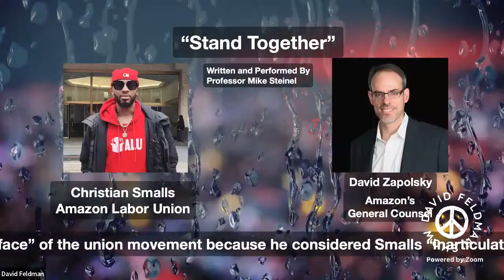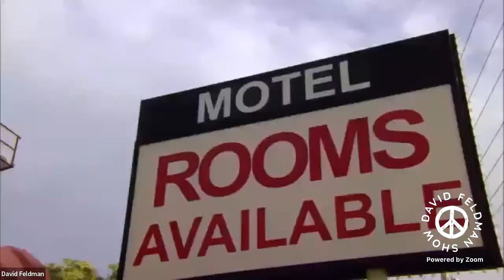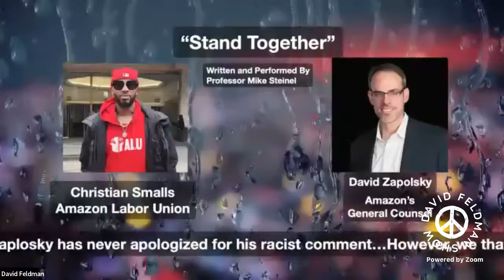Putin Won't Go Before The International Criminal Court, Episode 1329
Today we focus on Joe Biden and National Security Advisor Jake Sullivan who are lying when they claim they're building a case to bring Vladimir Putin before the International Criminal Court. Sullivan and Biden are insulting the American people's intelligence. America CAN'T become  a signatory to the International Criminal Court because Bush, Cheney, Rice, Clinton, and Kissinger are ALL guilty of the same crimes as Putin.

Topics: Marine La Pen; FBI loses their Wolverine militia sting;  Austrian Chancellor meets with Putin;  Finland and Sweden could join NATO; Covid's back but it's going away so wear a mask but don't wear one

Guests With Time Codes
Chapters: 00:00

0:37 David Does the News

1:06:08 "Stand Together" written and performed by Professor Mike Steinel

1:10:25  Comedy Writer Jon Ross

1:33:13 Donald Trump (Robert Smigel)

1:35:04  Peace Talks with Texas Tom Weber

2:01:37  Howie Klein, founder and treasurer of The Blue America PAC, and author of “Down With Tyranny."

2:33:05  David Pepper  author of “Laboratories of Autocracy: A Wake-Up Call from Behind the Lines."

3:13:12  Dr. Harriet Fraad on mental illness,  biochemical imbalances and psych meds.
One  in four American  adults are  hooked on psych meds.

3:37:21 "I'm Traveling Light" written and performed by Professor Mike Steinel

3:41:00  Jason Myles and Pascal Robert co-hosts of "This is Revolution"
discuss philanthrocapitalism

4:11:13  Peter B. Collins on the collapse of the FBI's frame up of the Wolverine militia in Michigan

4:34:41  Professor Mary Anne Cummings

5:41:59 Professor  Mike Steinel

6:03:36  "For The Refugee" written and performed by Professor Mike Steinel